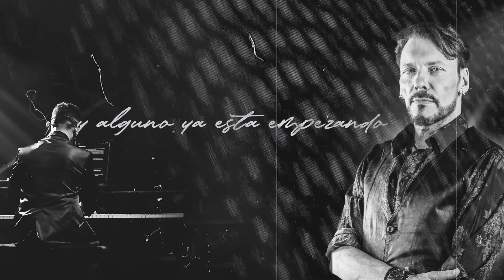Felipe Rubini, Jorge Nasser - Candombe de la Aduana (Video Oficial)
Montevideo, Uruguay.